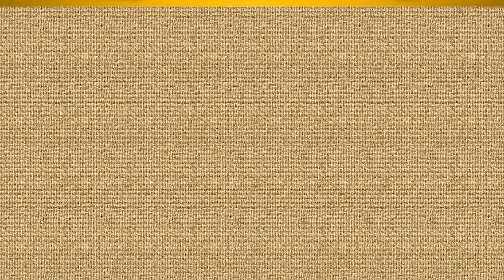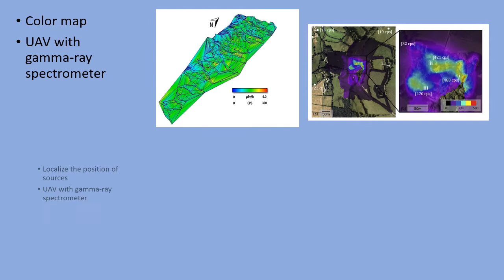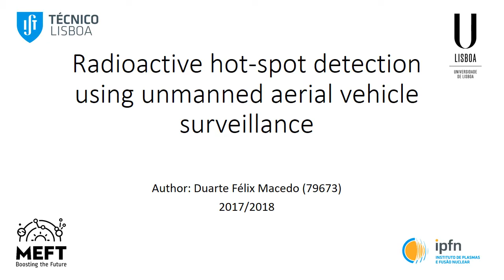proMEFT: "Radioactive hot-spot detection using ...aerial vehicle surveillance" - Duarte Félix Macedo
projeto MEFT: "Radioactive hot-spot detection using unmanned aerial vehicle surveillance" - Duarte Félix Macedo

Técnico, U.Lisboa
Departamento de Física
Engenharia Física Tecnológica - MEFT
Lisboa, Portugal

Orientador: Prof. Horácio João Matos Fernandes

Co-orientador: Prof. Alberto Manuel Martinho Vale